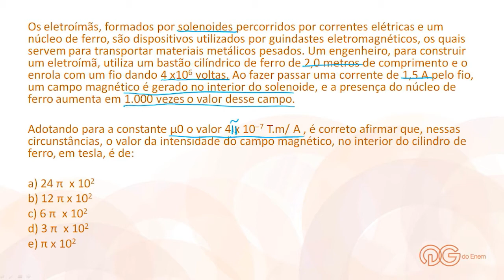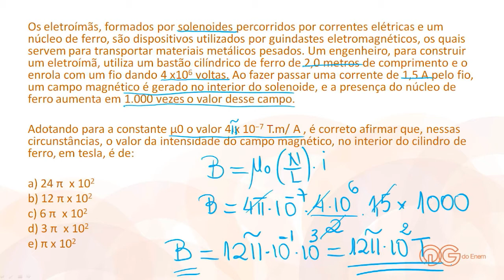Física: Campo Magnético de um Solenóide - ENEM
Neste vídeo, o prof. Beraldo resolve uma questão de Física, referente a sua aula 5 do Curso Intensivo para o Enem 2014. Quer assistir uma aula completa sobre este assunto? Acesse